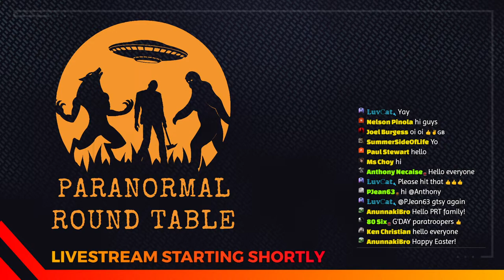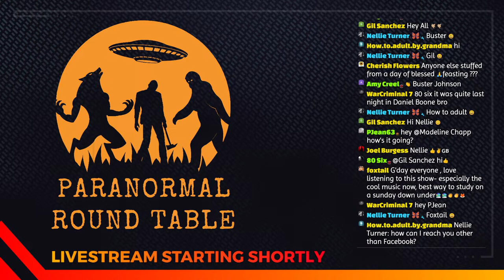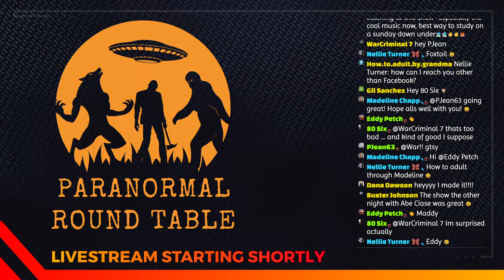Livestream #231 - Werewolves, Ghosts, Vampires